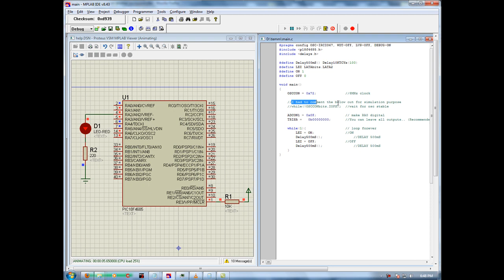Blink Test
Heh this is for someone...